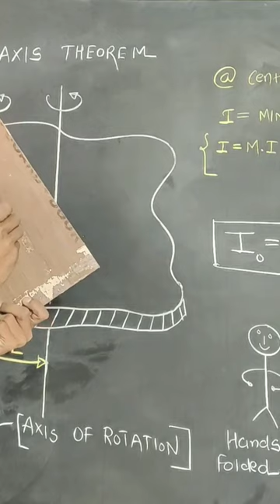Axis of rotation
Queries solved:
1) rotational dynamics class 12
2) rotational dynamics class 12 full chapter
3) rotational dynamics  class 12 full chapter in hindi
4) rotational dynamics class 12 full chapter in hindi in depth
5) rotational dynamics  class 12 full chapter in hindi in detail
6) rotational dynamicsclass 12 full chapter in hindi in detail from basics
7) rotational dynamics class 12 full chapter in hindi in detail from basics by manthan bhatt
8) rotational dynamics class 12 full chapter in hindi in detail from basics by manthan bhatt sir
9) rotational dynamics class 12 full chapter in hindi in detail from basics by manthan bhatt sir Physics
10) rotational dynamics class 12 full chapter in hindi in detail from basic Physics
11) rotational dynamics
12) rotational dynamics full chapter
13) rotational dynamics full chapter in hindi
14) rotational dynamics full chapter in hindi in depth
15) rotational dynamics full chapter in hindi in detail
16) rotational dynamics full chapter in hindi in detail from basics

rotational dynamics formula
rotational dynamics derivation
study of rotational dynamics
experiment on rotational dynamics
rotational dynamics fun